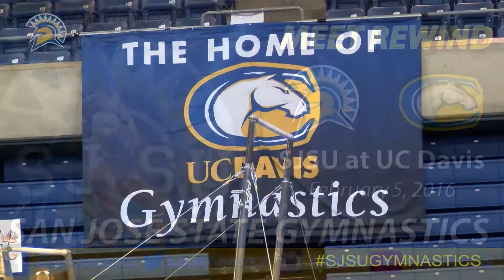Women's Gymnastics Rewind of meet at UC Davis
Davis, Calif.--In a meet decided by tenths of a point, the San José State women's gymnastics scored a 194.225, but fell at UC Davis by .150 as the Aggies scored a 194.375 Friday night at The Pavilion.